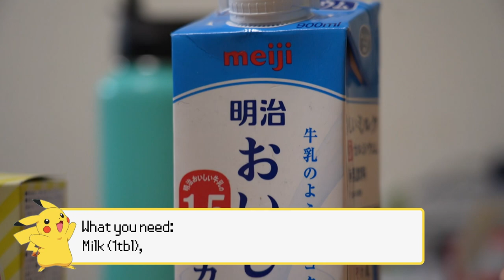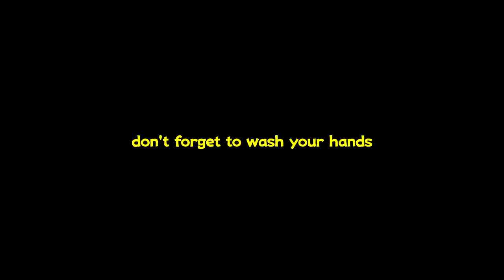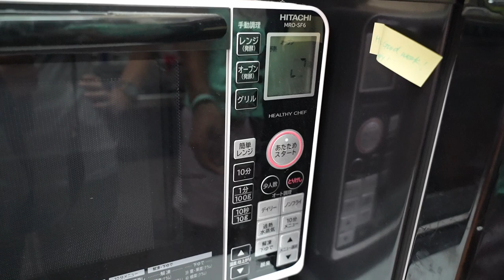Make Official Pikachu Pokemon Cookies | Pokemon Center Exclusive Cookie Kit | ポケモンクッキーキット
You may be lucky enough to find this special Pikachu Cookie Making Kit at the Pokemon Center in Japan! Inside, you'll find the official Pikachu cookie cutter and stamp that allows you to easily make your own themed Pokemon cookies.

Since the instructions come in Japanese, here is a video of how to make the cookies yourself! Complete with an epic cookie decoration battle.

@pokemonlidadventures and I want to know which cookies you think are the best so please vote in the comments below!

00:00 Intro
00:50 What's Included
01:10 What You Need
01:52 Making the Cookie Batter
10:03 Preheat the Oven
11:05 Cutting Pikachu Shape
18:33 Baking the Cookies
20:13 Out of the Oven
22:44 Decoration Contest!
23:30 Sharing the Results

► Support: Lots of cafe drinks and passion goes into making these videos so if you'd like to support these efforts, it's much appreciated!